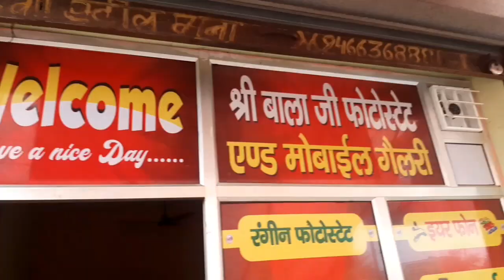Ekadashi Vlog | Ekadashi with my friends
🔴 About this Video - Welcome to our Ekadashi Vlog! In this vlogging video, join us as we celebrate Ekadashi with my friends. Witness our daily vlog filled with fun, entertainment, and unforgettable moments. Don't miss out on the opportunity to enjoy our Ekadashi vlog and create lasting memories with us !!!

🔴 Note :-  Sorry can't give link of background music because background music in this video is taken from CUPCUT.